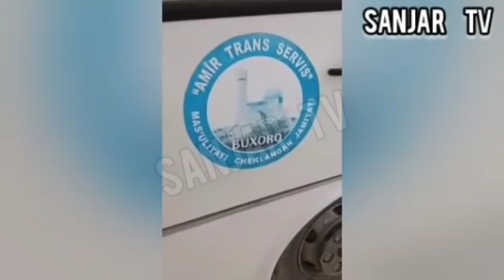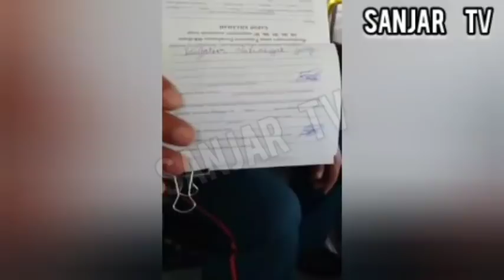🇺🇿 16 ёшар бола жамоат транспортини (Автобус) бошкариб келаётганида кулга тушди.